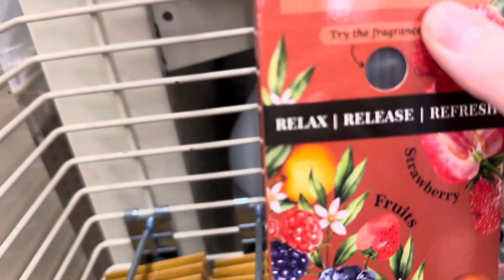Family Dollar Holmes, Pennsylvania ￼